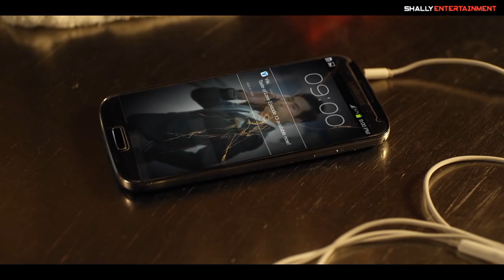Top 10 Dramas starring Woo Do-Hwan (2023 Updated)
Woo Do-Hwan  most recent drama "BLOODHOUNDS" Is currently airing on Netflix, make sure to also check it out.

Please Comment your Favorite below.

TIME STAMP

00:00-00:25 Intro
00:26-01:18 The Great Seducer
01:18-02:00 Joseon Attorney
02:01-02:45 Save me
02:46-03:38 The King: Eternal Monarch
03:39-04:29 My Country
04:30-05:18 Mad Dog
05:19-06:12 The Divine move 2
06:13-06:59 The Divine Fury
07:00-07:44 Dramaworld
07:45-08:27 Sweet Stranger and Me